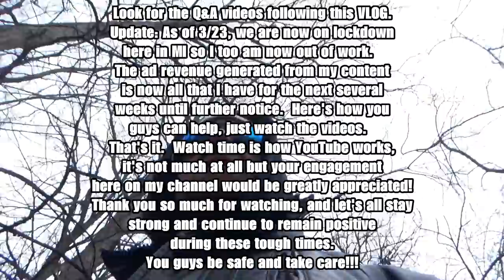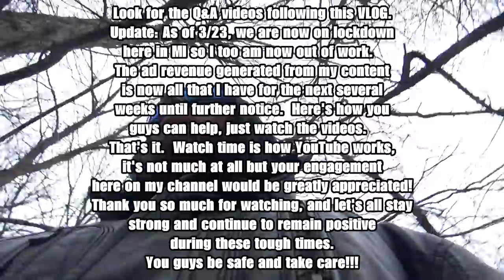Kevin Frasard VLOG - Story Time + My Walk In The Park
This VLOG was from Sunday 3-22-20 when I wanted to get outside and go for my walk through my favorite park.  Following that, when I got home I did do some Q&A video which will be up soon.  As I write this, we are now on a 3 week lockdown so other than fuel and grocery shopping I'm out of work.  No way to collect unemployment either with what I do, so the pennies that I receive through YouTube ad revenue is what I get to try and make it on.  It sucks, but we're all being affected by this.  The way that you guys can help and support if you'd like is simple.  Just watch my videos and as much as you can beginning to end.  YouTube's primary driver is watch time, followed by viewership/engagement, etc.  So if you'd like to help support me and anyone else that you enjoy watching during these hard times, simply watch as much as possible.  That's it.  You guys be safe out there, try your best to remain positive, and take care!!!